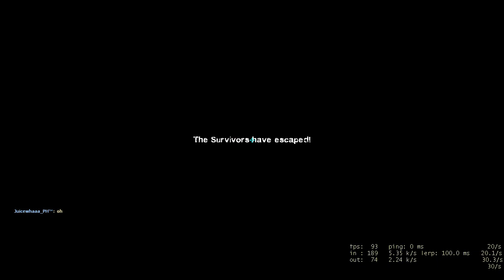Me plays with Me again xD Luna-verse -- Doom: Knee Deep in the Dead. L4D2 D3D9 2022 08 30 23 42 51